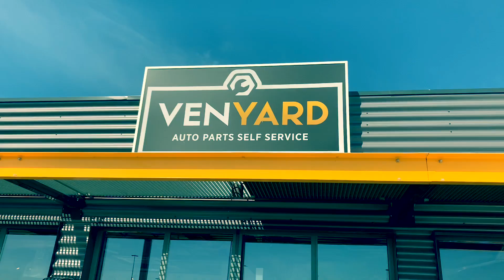Vervangen van een motorkap (Toyota Yaris P1 @ Venyard)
In deze video laat Chermaine zien hoe je een motorkap losmaakt van een Toyota Yaris P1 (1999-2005). Volg de stappen andersom om jouw nieuwe motorkap te monteren!

Benodigd gereedschap:
- Dopsleutel 10 op een ratel